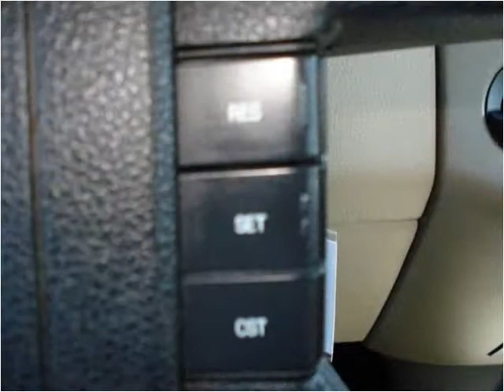2007 Ford F-150 Used Cars Fort Worth TX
This 2007 Ford F-150 is available from Texas Star Auto.